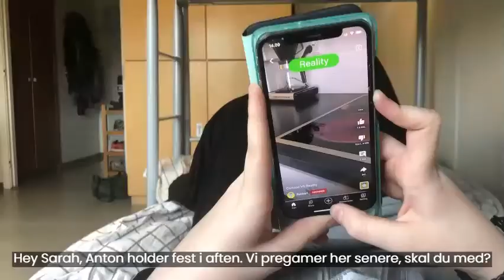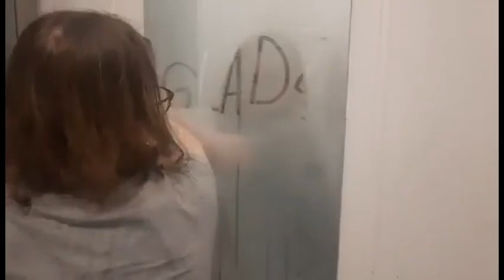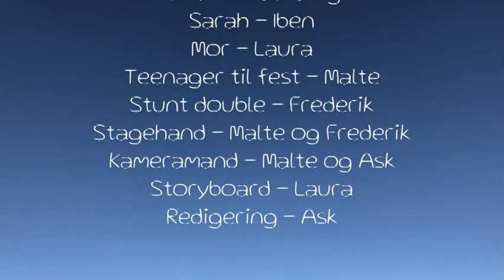Spir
Elevproduceret film under forløbet Øscars.